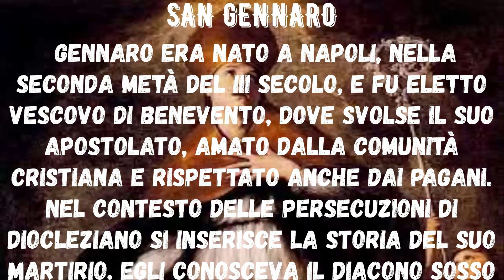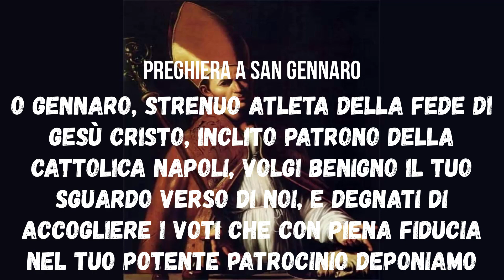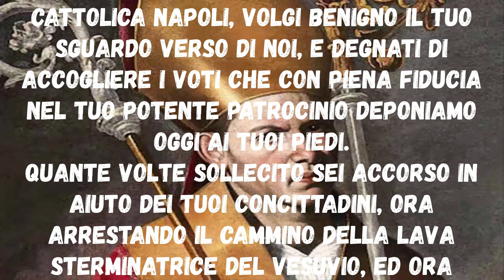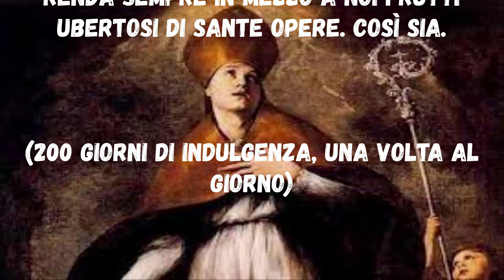Preghiera a San Gennaro